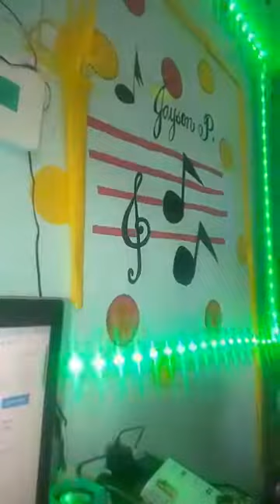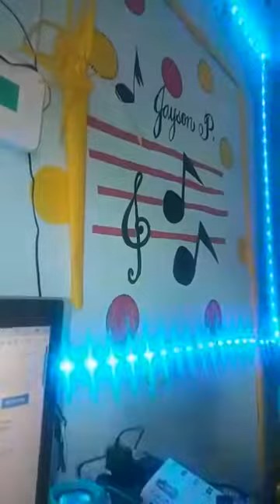how do you heal a broken 💓💖